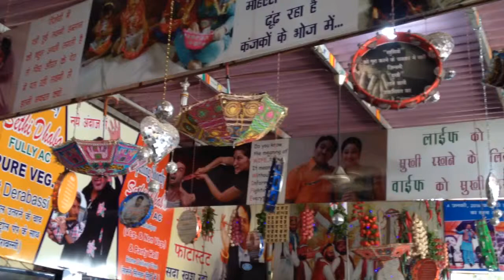Sethi Dabha, zirakpur, ambala-delhi highyway - upgraded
Sethi Dabha, zirakpur, ambala-delhi highway - upgraded